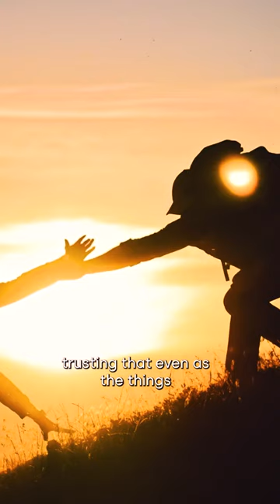Intentions and Divine Plan